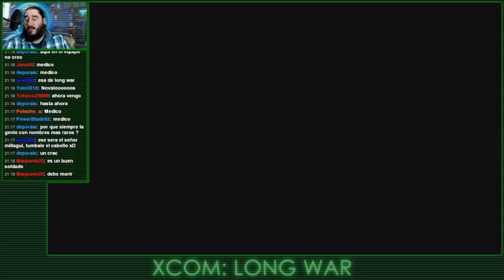XCOM LONG WAR [ESPAÑOL] | ASUNTOS PENDIENTES | Parte 7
A LA TERCERA VA LA PERDIDA, este vídeo marca el retorno (y su posterior destrucción) de viejas caras conocidas con el mod de Long War para hacerlo todavía más largo e injusto.

Emitido en directo el Martes 19 de Enero de 2016